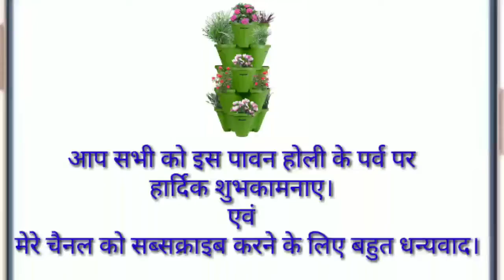Holi Wishes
Festival of colours and enjoy.